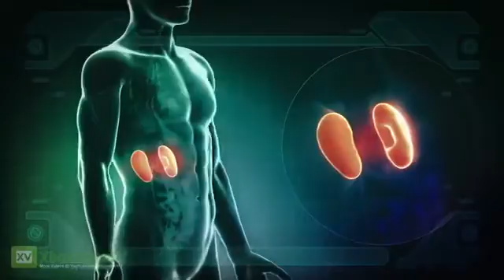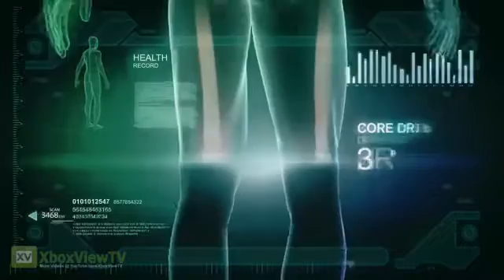Lost Planet 3 Frozen to Death Trailer [EN] (2013) FULL HD1967